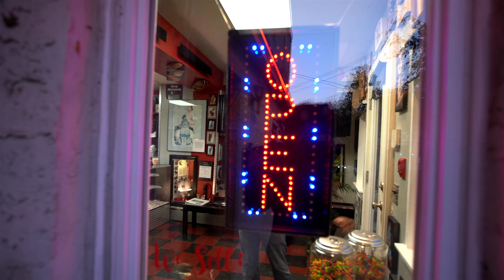Dan McCarel - Tattoo Session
Be certain to Check out the short video clip of Doc getting some tats and to hear his one year plan for getting back to Kona!